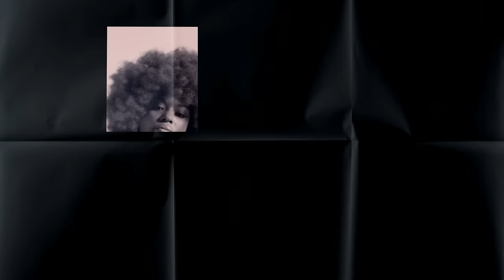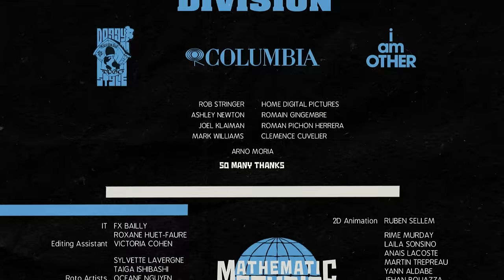Snoop Dogg - So Many Pros (Video)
"So Many Pros" taken from Snoop Dogg's new album BUSH produced by Pharrell Williams.

DIRECTED BY FRANÇOIS ROUSSELET
PRODUCED BY DIVISION

Music video by Snoop Dogg performing So Many Pros. (C) 2015 Doggy Style Records, Inc./i am OTHER entertainment, LLC, under exclusive license to Columbia Records, a Division of Sony Music Entertainment